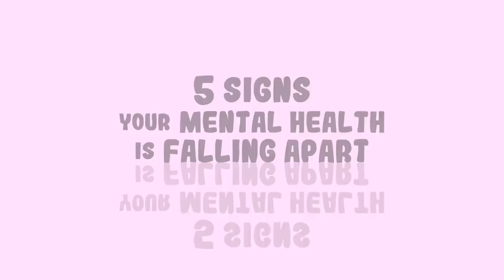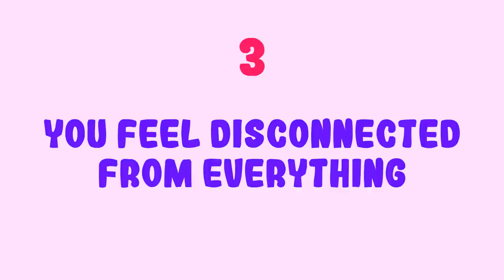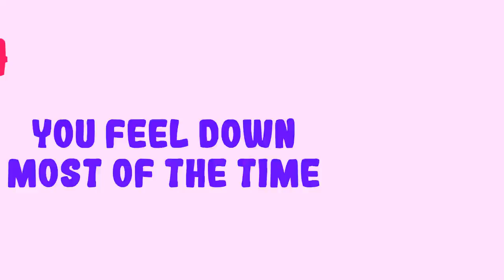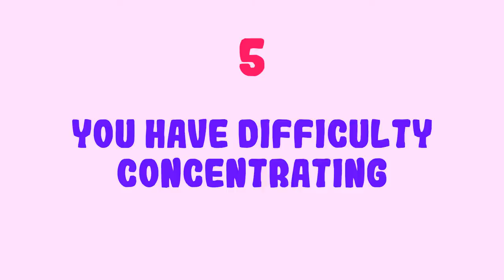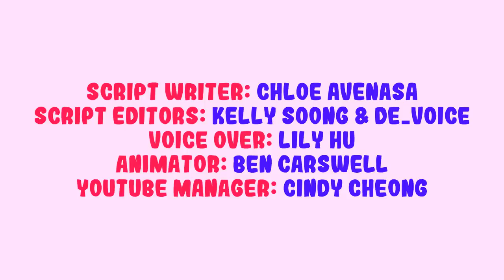Is your Mental Health Falling Apart?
Emotional exhaustion is a serious concern and burnout is considered an official mental illness by the American Association of Psychology. Both of these problems are a result of neglecting mental health. So, what are the warning signs your mental health may be at risk?

For those who have already seen this video but feel the signs in this video are accurate, do share it with someone who might need it.

Credits
Script Writer: Chloe Avenasa
Script Editors: Kelly Soong & De_Voice
VO: Lily Hu
Animator: Ben Carswell
YouTube Manager: Cindy Cheong

References:
World Health Organization. (2001). The World Health Report 2001: Mental health: new understanding, new hope. World Health Organization.
Killgore, W. D. (2010). Effects of sleep deprivation on cognition. In Progress in brain research (Vol. 185, pp. 105-129). Elsevier.
Polivy, J., & Herman, C. P. (2005). Mental health and eating behaviours: a bi-directional relation. Canadian Journal of Public Health/Revue Canadienne de Sante’e Publique, S43-S46.